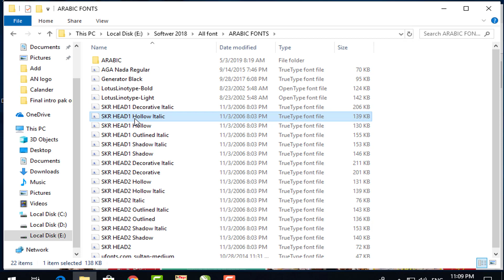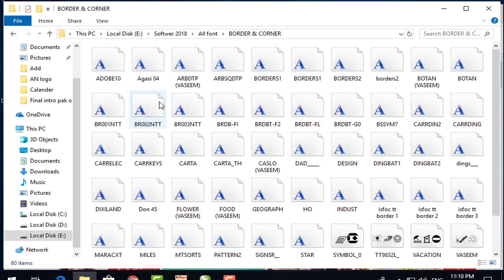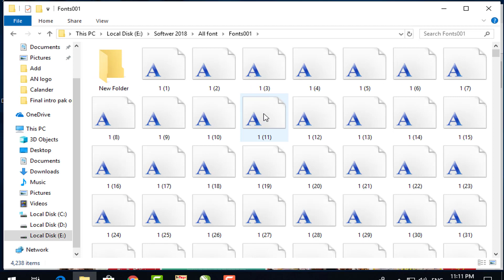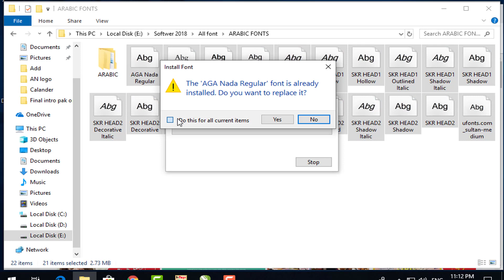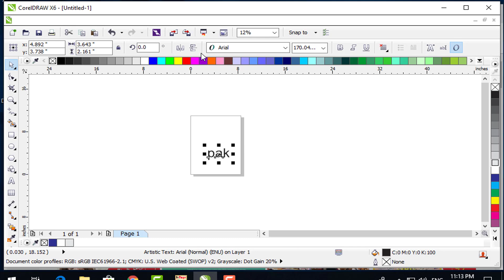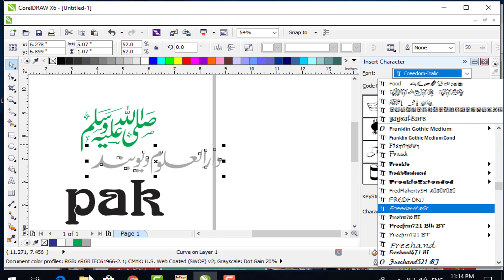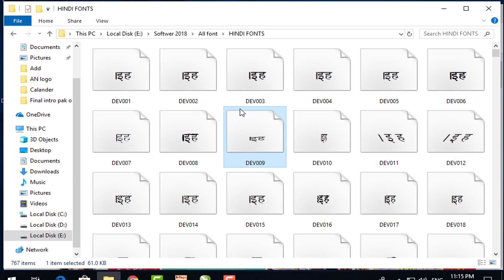How to Download 25000+ Fonts Free For Coreldraw , Inpage , Photoshop M/S Office by pak online tips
25000 font free save in system and install complete setting